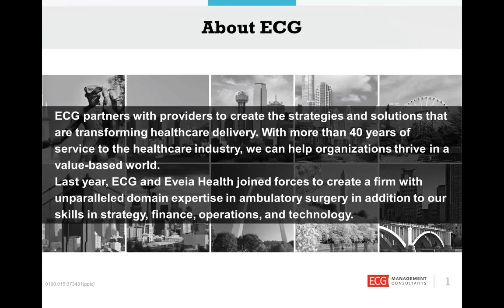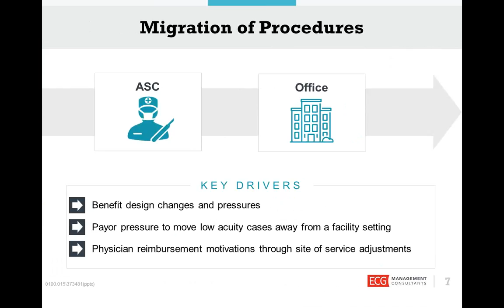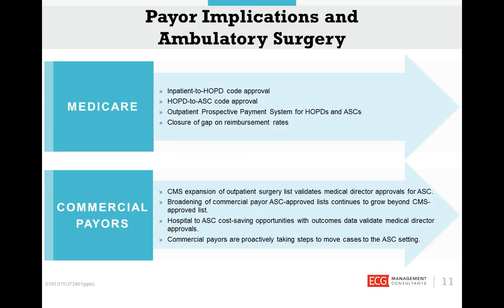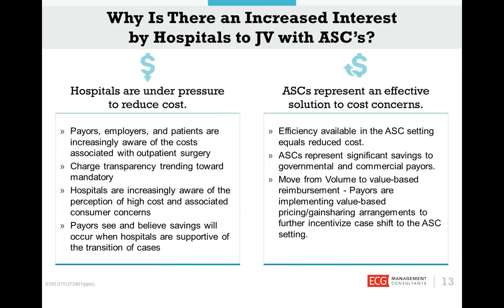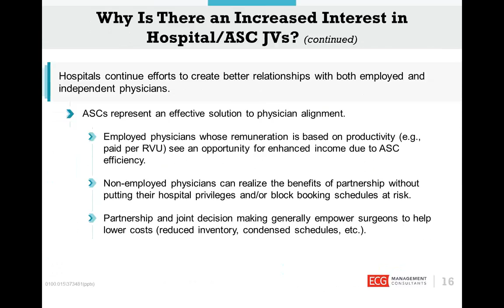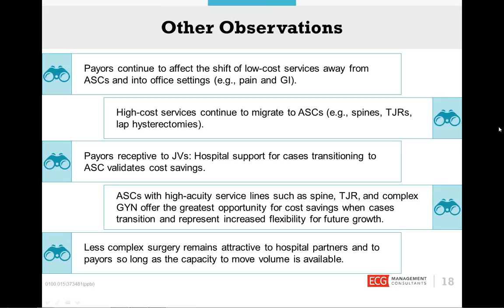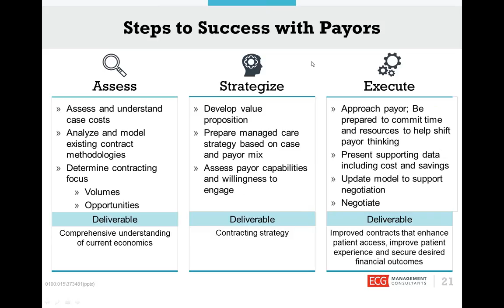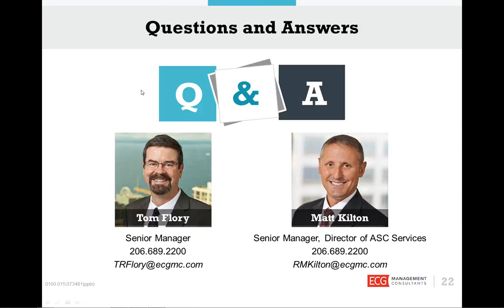How high acuity specialties like total joints and spine are enhancing opportunities